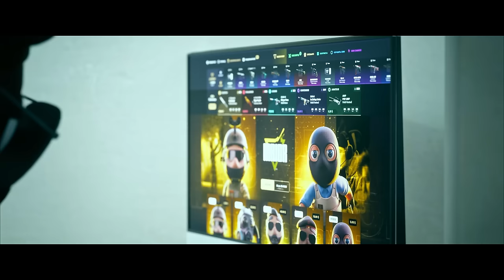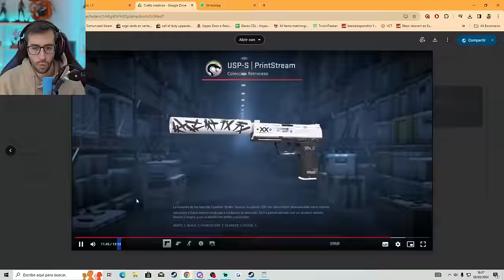¡ESTOS SON LOS CRAFTEOS MÁS CREATIVOS DE CS2!